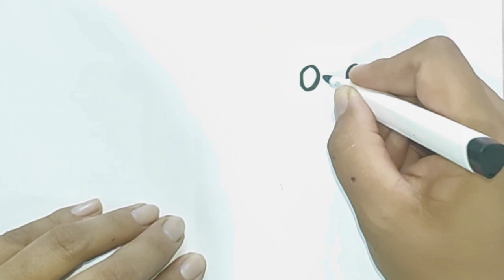drawing pictures, beautiful drawings, drawing animals, cows, various objects.